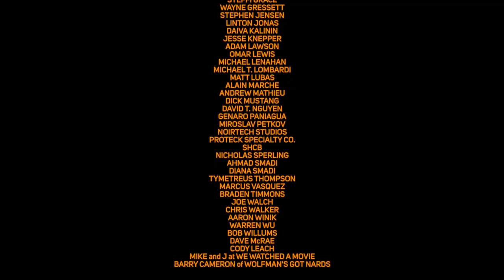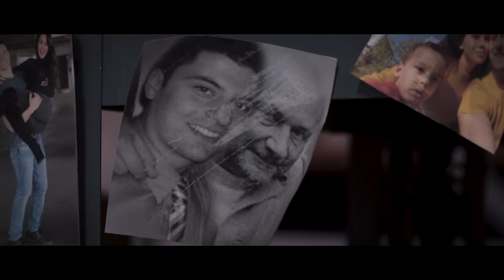Halloween Night: A Halloween Fan Film (2020) - Movie Review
Halloween Night  |  USA  |  59 min
An independent/non-profit fan film that exists in the Halloween universe.

It’s Halloween in Haddonfield, Illinois. The infamous Halloween Night of 1978 is all but a memory for the people of Haddonfield as the new generation of townspeople look to put the town’s marred legacy behind them. But Death has come BACK to their little town…

DIRECTOR
JP DeStefano

STORY
JP DeStefano
Zach Salazar
Michael Tula

SCREENPLAY
Zach Salazar

CAST
JP DESTEFANO as John Loomis
AINURA DESTEFANO as Samantha Loomis
SANDRA GRONBERG as Nancy
VICTOR GELSOMINO as Trevor
ERIN WASMUND as Tracey Mackenzie
MICHAEL TULA as Ronnie Mackenzie
JULIA GLESSNER as Chloe
CARSON DORN as Gavin
DUSTIN STURGILL as Dave
MARCUS VASQUEZ as Charlie
Introducing JOHN SCHILLING as The Shape
WOODY ALMAZAN as Clay
CADE GARRETT as Jesse
JEFF MOLINARO as Eddie
TROY PARKER as Radio Broadcaster
With ANTHONY HERNANDEZ as Father
MARCIE HERNANDEZ as Mother
With Joe Grisaffi as Tommy Doyle
ILIANA JENNEVY BENETIZ as Jenny
JOHN SCHILLING as Warrior #1
DIMITRY VISHNEVETSKY as Warrior #2
LOIS DESTEFANO as Mitzi

PRODUCERS
John Schilling
Zach Salazar
Michael Tula
JP DeStefano

EXECUTIVE PRODUCERS
GZ Lee
Michael Tula
Alexander Cook DeStefano
Robert M. Reese
Jennifer Almaguer

ASSOCIATE PRODUCER
Victor Gelsomino

EDITORS
Zach Salazar
JP DeStefano

ORIGINAL MUSIC COMPOSED
Dwayne Cathey

CINEMATOGRAPHY
Mario Almanza

SOUND MIXING / SOUND DESIGN / FOLEY / ADR
Dwayne Cathey

BOOM OPERATORS
James Wetsuki
Jesus Kargue
Soroosh Mehdi
Michael “Rayne” Meneses

LOCATION COORDINATOR / SET DRESSER
Steffi Grace

PRACTICAL SPECIAL EFFECTS
Rob Zambrano

STUNT COORDINATOR
John B. Tu Nguyen

STUNT ADVISOR
Victor Gelsomino

COLORIST
Wayne Slaten

ART DEPARTMENT
Maxy Hogg
Zach Salazar
JP DeStefano

PRODUCTION ASSISTANTS
Cecilia Abad
Victor V. Gelsomino
Daniel Hunt
Gyzza Mendez
Michael “Rayne” Meneses
Mary Piedrasanta

Hand Cannon Productions
NiorTech Studios

SPECIAL THANKS
Wilber Benitez and Family
Michael von Brecht and Family
Faith Glessner and Family
Patty Dorn and Family
Protek Specialty Co

Video footage: Halloween (1978), It Follows (2014), Friday the 13th Part VI: Jason Lives (1986), Scream (1996), The Thing (1982), Night of the Living Dead (1968), The Monster Squad (1987)